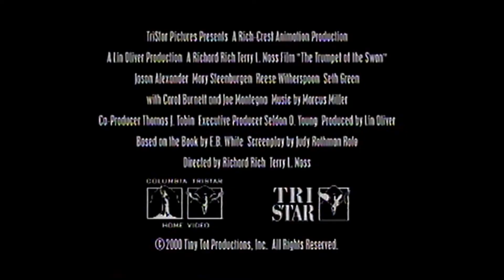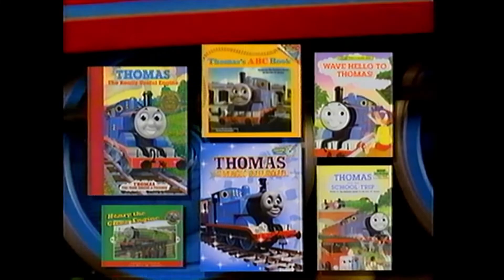Opening to 'Thomas and the Magic Railroad' (VHS)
Timestamps:
0:00 Columbia / TriStar logos
0:20 Trumpet of the Swan trailer
2:16 Dragon Tails home video trailer
2:46 Stuart Little home video trailer
3:02 Madeline home video trailer
3:18 Muppets from Space trailer
3:33 Bear in the Big Blue House home video trailer
4:04 Thomas & Friends books ad
4:21 Surround Sound logo
4:30 Destination Films logo
4:45 Gullane Pictures logo